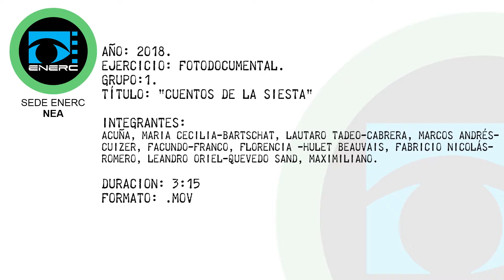FOTODOCUMENTAL 2018 - CUENTOS DE LA SIESTA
Equipo técnico:

Dirección: Florencia Franco

Guión: Ma. Cecilia Acuña